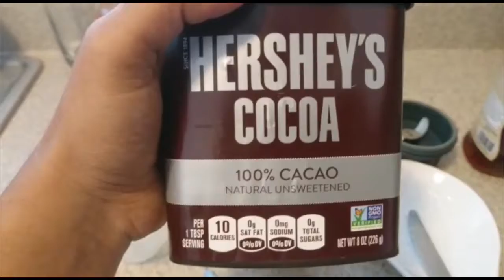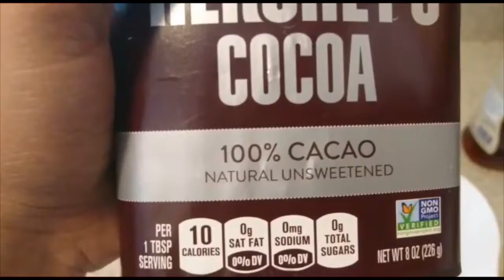100 percent Natural Healthy Avocado Chocolate.No Sugar!!!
Made of Avocado ,unsweetened coco, honey,jaggery